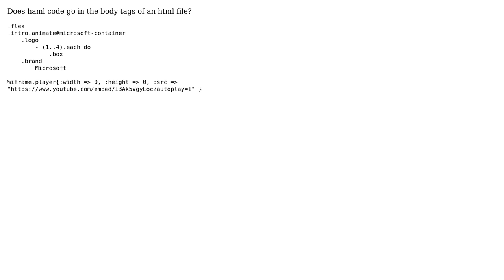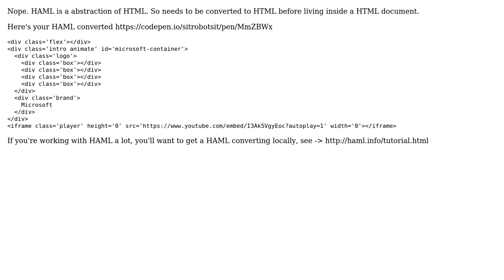Can you use haml in an html file?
With thanks & praise to God, and with thanks to the many people who have made this project possible! You are responsible for your own actions.